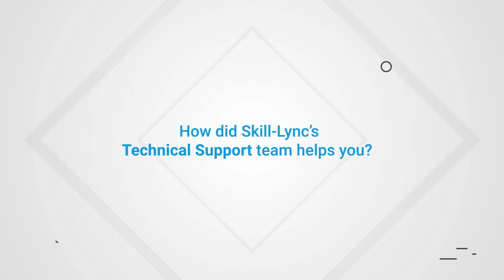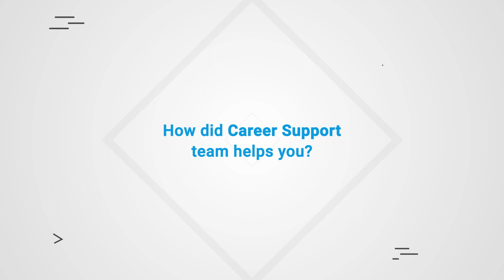Skill-Lync Placements | Krishna Banka | PG Program in BIW Fixture and Plastic Design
Keerti Appan Ramkumar, an alumnus of Skill-Lync, took the Post Graduate Program in BIW Fixture and Plastic Design to pursue his aspirations. Watch this video to learn how the comprehensive placed him at Tata Technologies.

Timestamps below:

0:01- Introduction
0:25- About the Interview
1:16- About the Learning experience at Skill-Lync
2:03- About the Career Success Team
3:00- About the Course he took

We wish Keerti, the best of luck in his future endeavors!

1. Skill-Lync is an e-learning platform for Engineering students with over 15000 active learners
2. Learn industry-oriented technical skills.
3. Work on 15+ industry-oriented projects
4. Create a strong portfolio.
5. Attend live video conferencing support sessions every week.
6. Clarify your doubts through interactions with industry experts and the Skill-Lync support team.
7. Get recruited with the help of our placement assistance team.

One of the best design courses for mechanical engineers, this automotive course helps you build the industry’s in-demand skills like:
CATIA V5
Siemens NX CAD
SolidWorks.

Key features of this BIW Fixture design course are:
The course will give insights into the BIW model and other fixtures of hybrid electric vehicles.
Industry experts with 6-25 years of experience in automotive biw and mechanical engineering have curated the BIW fixture design course.
Through our PG automotive design course for mechanical engineers, you will master the skills needed to land top design jobs.
Working on 15+ industry-level projects will give you hands-on experience in modern industry practices and enhance your employability quotient.

What is a BIW?
The phrase "Body in White" (BIW) is frequently used in the automotive industry to refer to the sheet metal welded framework of the car (body shell). Currently, automotive BIW is made of both aluminium alloy and different grades of steel.
 What are some lucrative job profiles after completing this automotive design course?

After completing this course, you will have the skill set and expertise to work as a:
BIW design engineer
BIW fixture designer
Moldflow simulation engineer.

Post Graduate Diploma in Design and Development of a Passenger Car